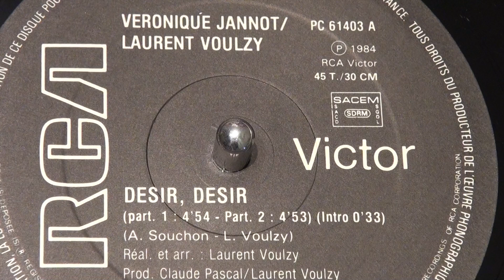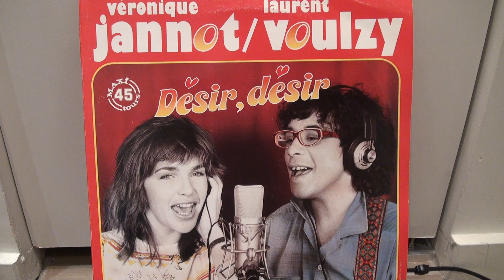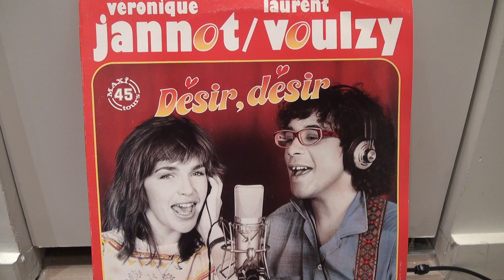VÉRONIQUE JANNOT et LAURENT VOULZY - Désir, désir (pt. 1 & 2) - 1984 - RCA VICTOR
Je vous convie à près de 10 minutes de plaisir avec un grand succès Français de 1984, en version longue 12"; il s'agit en fait des parties 1 et 2 du disque 7". Au Canada, seule la 1ère partie existe, sur une compilation avec d'autres artistes. Ce disque 30cm tourne à 45 tours pour une qualité optimale, bonne écoute...
RCA-VICTOR - PC-61403-A